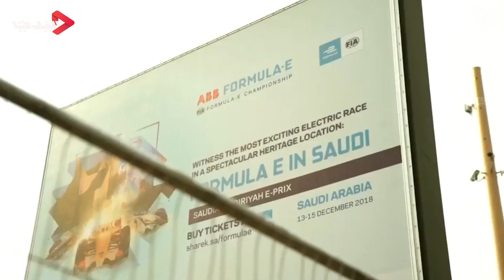عاش سلمان .. تشعل مسرح الدرعية بموسيقى ديفيد غيتا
تزامناً مع  فعاليات المسابقة العالمية فورمولا إيه الدرعية 2018، والتي أقيمت على أرض المملكة العربية السعودية في الفترة من 13 ديسمبر إلى 15 ديسمبر الجاري، أقيمت عدة حفلات موسيقية لأبرز مطربي العالم والعرب.
اختتمت الحفلات الفنية بحفل أحياه منسق الموسيقى الفرنسي العالمي ديفيد غيتا الذى فاجأ الجمهور السعودي بـ"ريمكسات عصرية" لأشهر الأغاني السعودية الوطنية مثل عاش سلمان وقلبي تولع بالرياض.
شاهدوا كيف كانت ردة فعل الجمهور السعودي؟